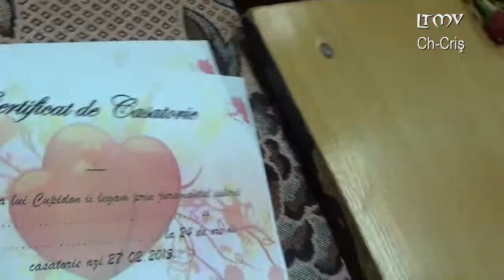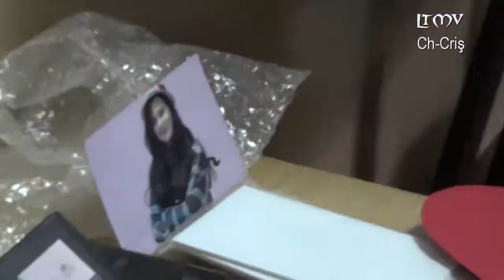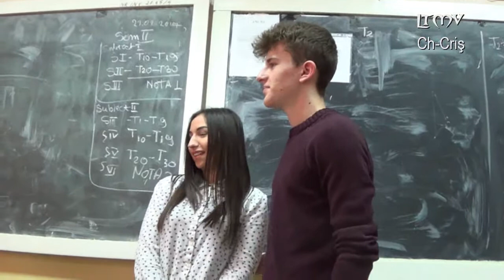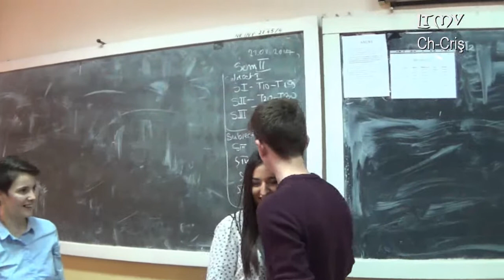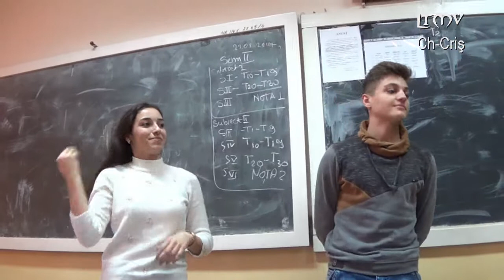Dragobetele la LTMV Ch-Criş 24 februarie 2017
Activitate organizată de CŞE al Liceului Teoretic "Mihai Veliciu" Chişineu-Criş